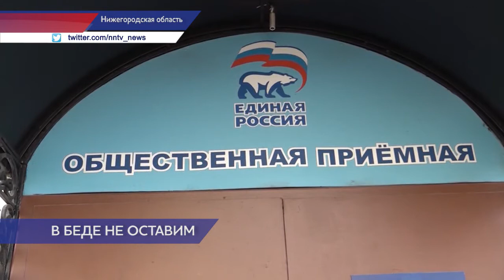Пункт сбора гуманитарной помощи жителям Донбасса открыли на улице Рождественской в Нижнем Новгороде